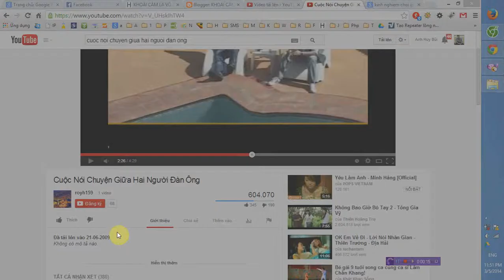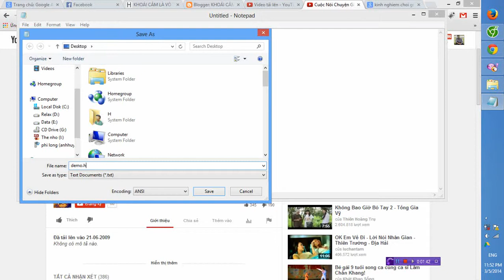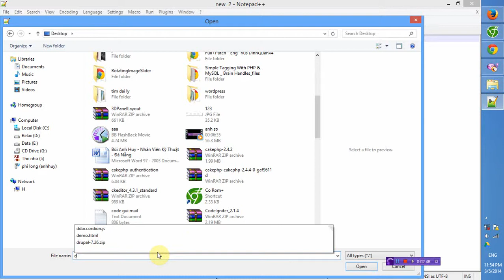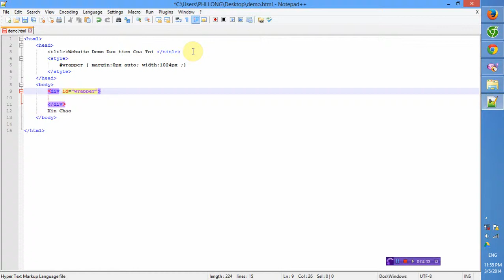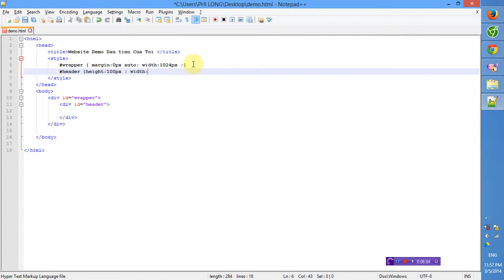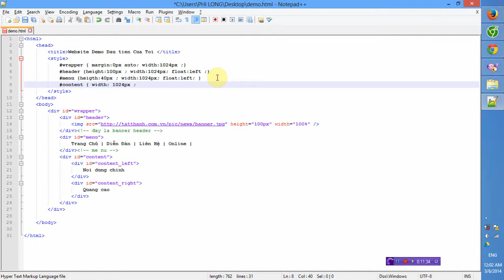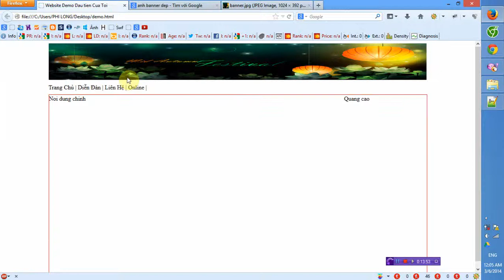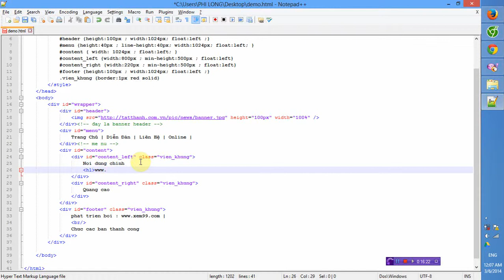HTML Tu Hoc Can Ban CSS Hướng Dẫn Lập Trình Code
Hướng Dẫn Tự Học HTML Căn bản
Clip dạy viết giao diện cơ bán HTML , CSS
Hướng Dấn các bạn chưa biết lập trình web ,
Chào mừng các bạn đến với video hưỡng dẫn HTML căn bản
Chúc các bạn học code tốt nhất